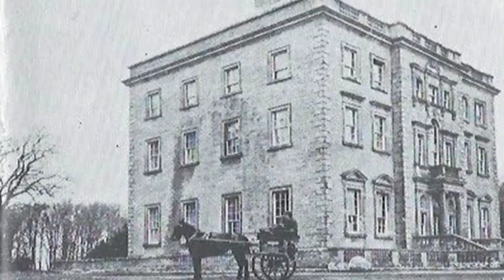Tyrone House and the St George Family by Robert O'Byrne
Located on a prominent site overlooking Galway Bay in the west of Ireland, Tyrone House was once one of the country’s finest Georgian mansions. Dating from the 1770s, the building was home to generations of the French and St George families, a powerful symbol of their wealth and power. The interior of the house was lavishly decorated and furnished, beginning with the entrance hall, dominated by a life-size marble statue of Lord St George. But despite their advantages, over the course of the nineteenth century, the family went into irreversible decline and eventually forsook their great residence, which was destroyed by fire in 1920. This book tells the story of the rise and fall of the St Georges and their fate, embodied in what became of Tyrone House, which is today a little more than a gaunt ruin.